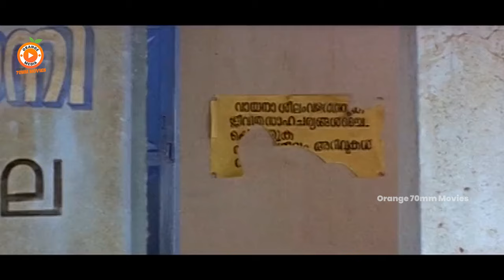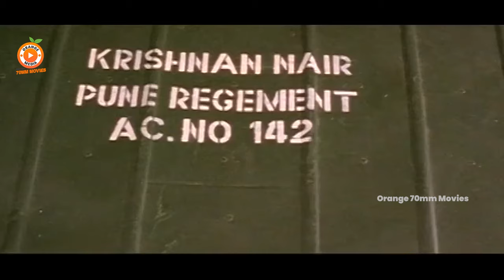Rathinirvedam Telugu Full Movie || Shweta Menon || Sreejith || Orange 70MM Movies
Rathinirvedam Telugu Full Movie.Keep Follow Us For More Telugu Movies